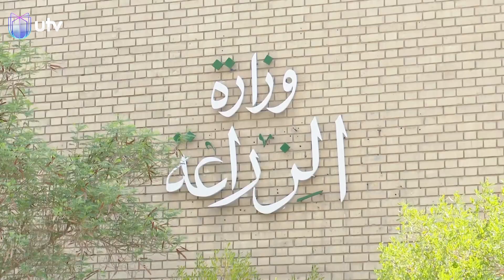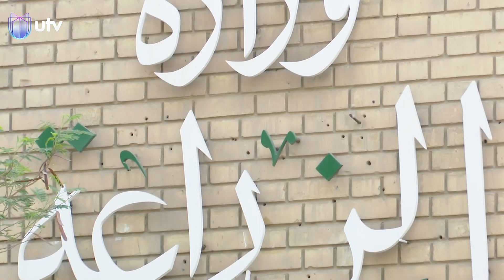بعد أنقراض اسماك الشبوط والبني والگطَّانْ لفترة بسبب قلة المياه .. جهود كبيرة ساعدت على عودتها